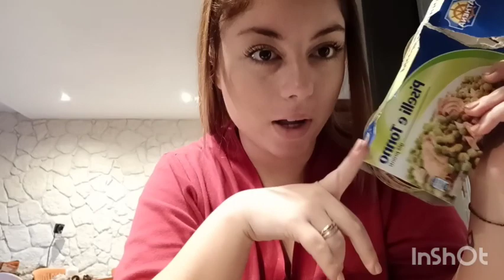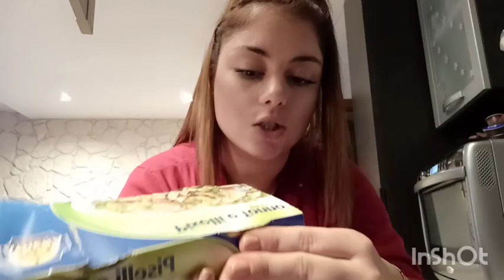MI TAGLIO I CAPELLI DA SOLA!!😱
𝓜𝓪𝓻𝓲𝓪 𝓬𝓸𝓵𝓸'♡